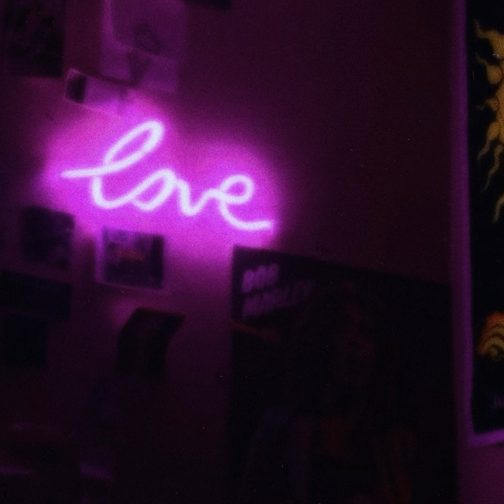Secrets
Secrets · Connor McBride